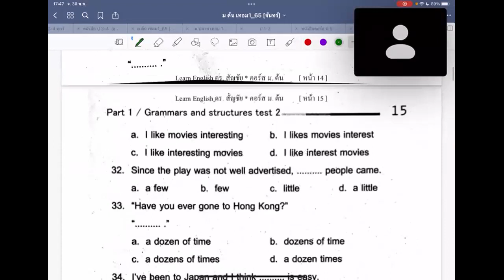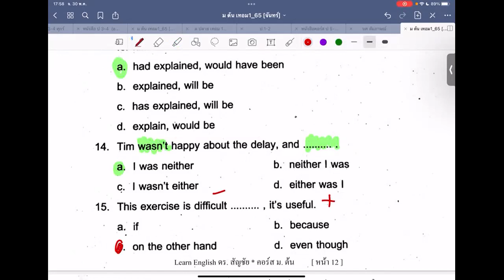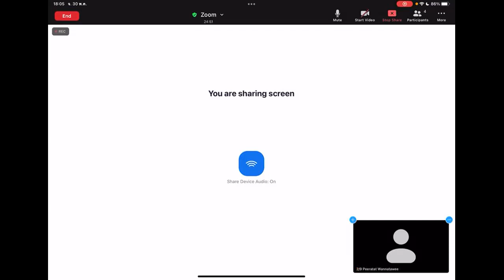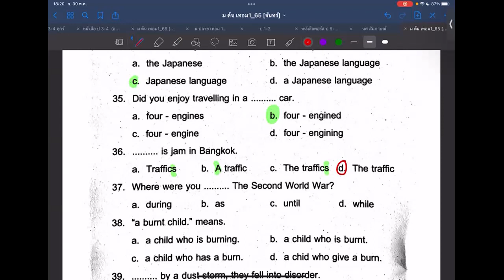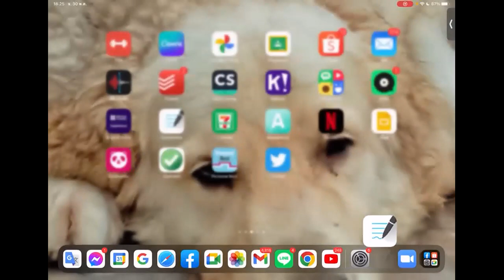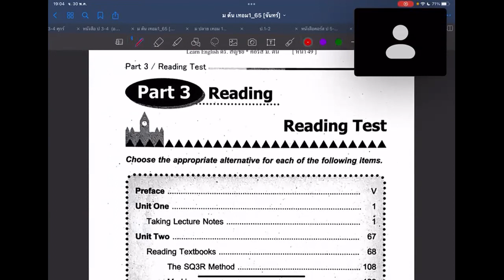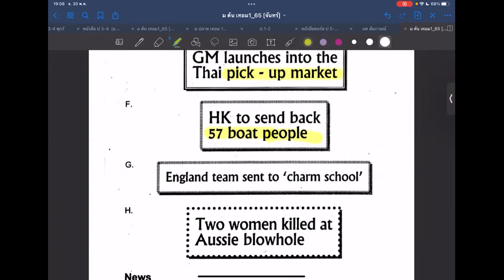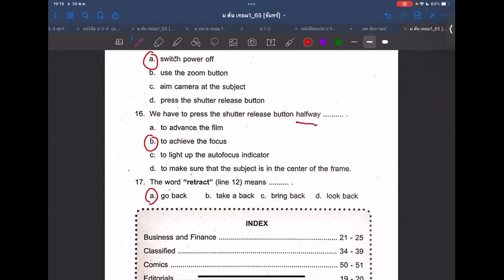Learn English ม. ต้น | เทอม 1/65 | จันทร์ 30 พ.ค. 65